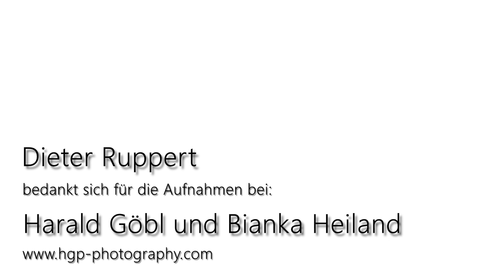Impressionen der Amazonasdelfine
Unsere Reiseblogger Bianka Heiland und Harald Göbl reisten im Mai dieses Jahres nach Brasilien. Sie brachten uns tolles Material
unter Andrem von den rosa Delfinen im Amazonas mit.
Sie planen eine Südamerika Reise? Dann sind Sie hier richtig. Dieter Ruppert ist der Geschäftsführer von RuppertBrasil und gibt Ihnen wichtige Tipps und Informationen für Reisen nach Südamerika. Schauen Sie rein, es lohnt sich. Denn dieser Kontinent hat zwei Seiten über die man Bescheid wissen sollte.

Zum einen brauchen Sie Insider Tipps, wohin Sie konkret reisen sollten, wie Sie hinkommen und welche Zeit am besten ist, damit Sie die Schönheit dieses Kontinents und die Lebenslust der Menschen kennenlernen können.

Zum anderen sollten Sie sich wappnen gegen die vielen Gefahren, Probleme, Unwägbarkeiten, gefährlichen Tiere, giftigen Pflanzen und Infektionskrankheiten. Sie wollen schließlich gesund wieder nach Hause kommen.

Dieter Ruppert hat seine Leidenschaft für Südamerika zum Beruf gemacht und vor 35 Jahren RuppertBrasil - das Reisebüro für Südamerika gegründet. Zusammen mit seinem Team, das zum Teil aus Südamerika stammt, verfügt er über einen riesen Fundus an Erfahrung mit Südamerika Reisen. Diese Erfahrung möchte er auf RuppertBrasil TV weitergeben.

Seine Kernkompetenz liegt in Reisen nach Brasilien, Peru, Argentinien, Chile, Bolivien, Ecuador, Galapagos, Kolumbien und Venezuela.

Sie können Dieter Ruppert auch persönlich kontaktieren und sich beraten lassen.
Das geht im Ladenbüro:
RuppertBrasil - das Reisebüro für Südamerika GmbH
Grillparzerstr. 31, 81675 München
Öffnungszeiten: Mo-Fr 9.30-18, Sa 10-13 Uhr